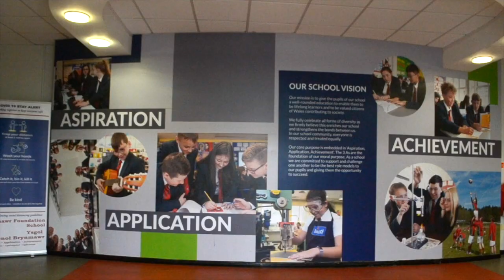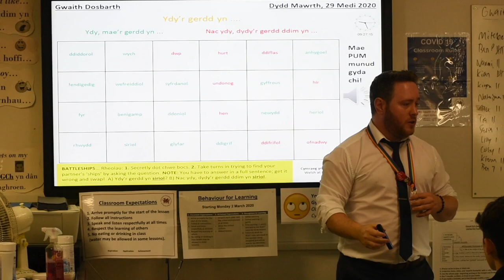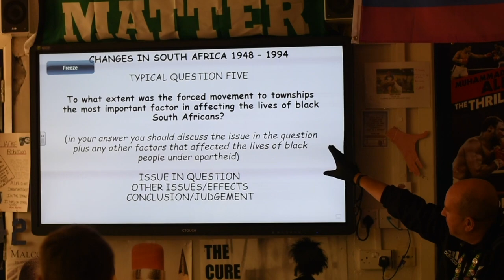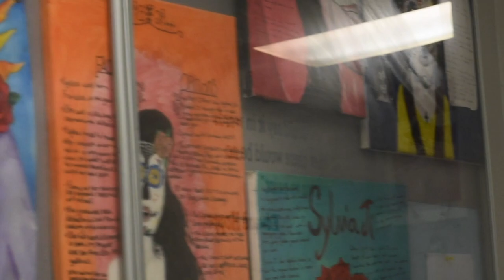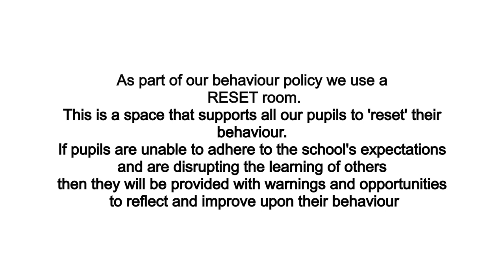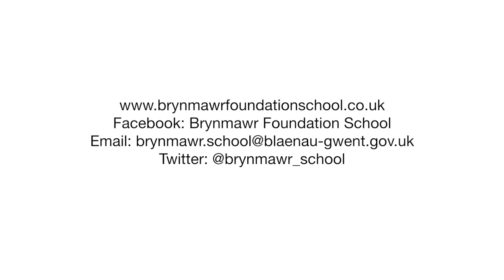Welcome to Brynmawr School!